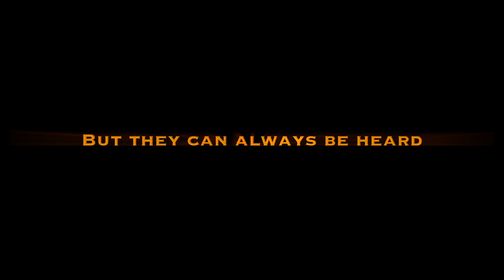2019 PHSN Marching Band Show Trailer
The Pickerington North High School Marching Band is proud to announce their 2019 competition show entitled:
"Every Time a BELL Rings"